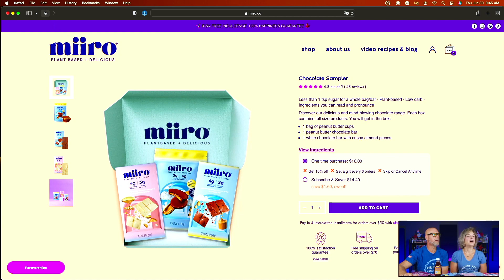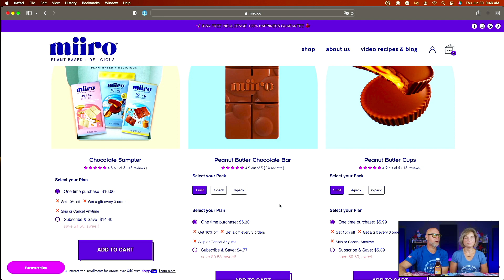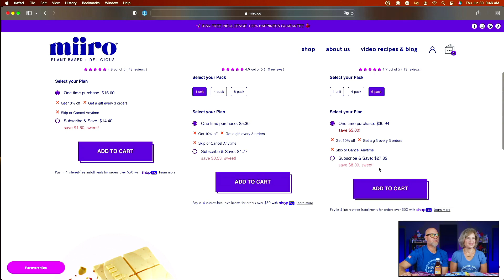Miiro Chocolate Review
Expires on August 31st at midnight.

                                2713 SE Highway 70.  #412

2krazyketos is a participant in the Amazon Services LLC Associates Program, an affiliate advertising program designed to provide a means for sites to earn advertising fees by advertising and linking to amazon.com.